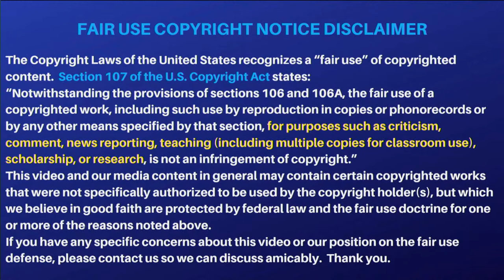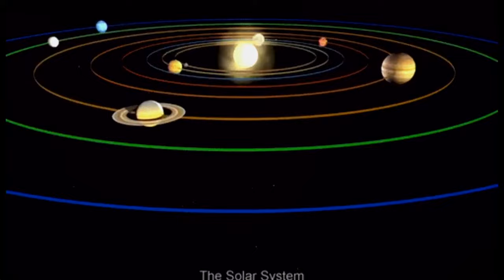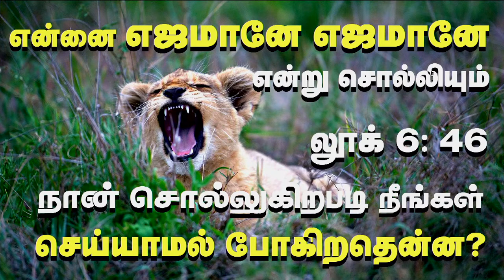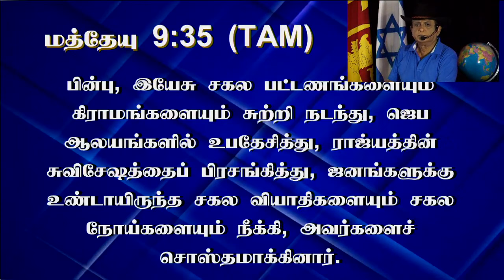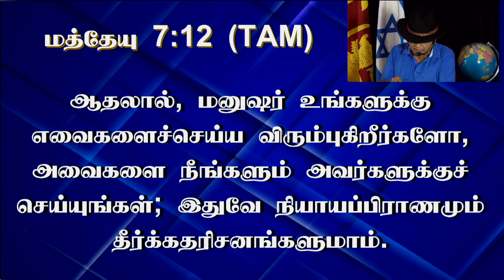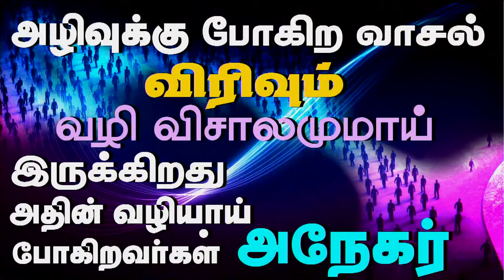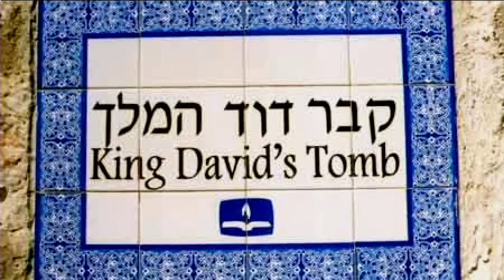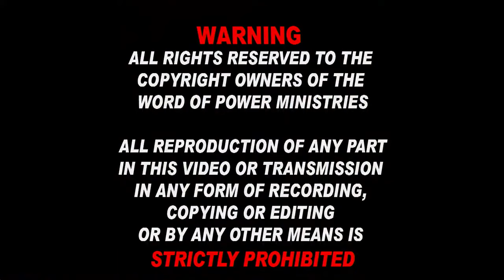12th Oct 2023 - Thursday